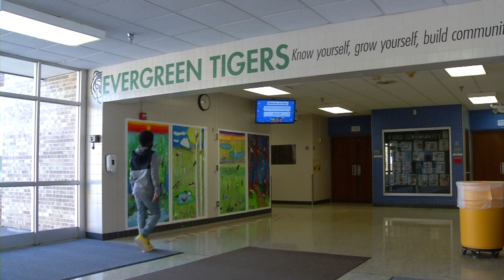Newsmakers: Anoka-Hennepin Superintendent Explains How District Chooses Curriculum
Anoka-Hennepin Superintendent David Law says there are several drivers for changing curriculum. The district recently expanded their Community Curriculum Advisory Committee to five community members who aren’t parents or staff. “It’s never just 2-3 people in the district office selecting materials. It’s always a lot of students, a lot of parents and an opportunity for public input,” said Law.